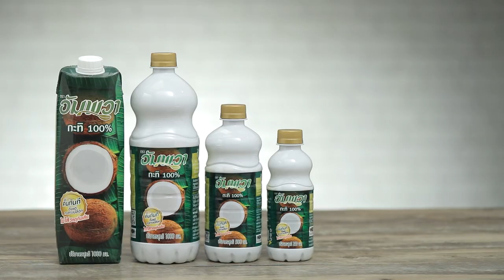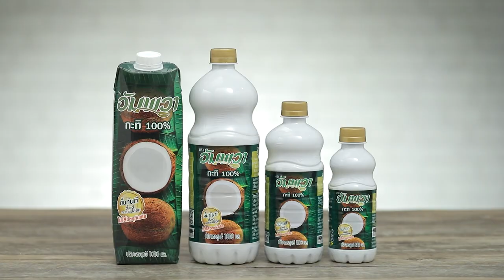ไอศกรีมน้อยหน่ากะทิสด สูตรเด็ด ทำง่าย สไตล์ "อ.ยิ่งศักดิ์"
ไอศกรีมน้อยหน่ากะทิสด  (ผลิตภัณฑ์อัมพวา กะทิแท้ 100%)

เนื้อน้อยหน่าสุกงอมแกะเมล็ดออก   500 กรัม
แป้งข้าวโพด 1 ช้อนโต๊ะละลายแป้งข้าวโพด 4     ช้อนโต๊ะน้ำ
พิมพ์ซิลิโคนสี่เหลี่ยม
น้อยหน่าผ่าเสี้ยวและช่อสะระแหน่ สำหรับตกแต่ง

1. ใส่เนื้อน้อยหน่าและอัมพวา กะทิแท้ 100 % ลงในโถปั่น ปั่นจนส่วนผสมเนียนละเอียด
2. เทส่วนผสมที่ได้ลงในหม้อตุ๋น นำขึ้นตั้งไฟ ใส่น้ำตาลทราย เกลือป่นเสริมไอโอดีน และกลิ่นวานิลลาชนิดน้ำ คนตลอดเวลา พอเริ่มเดือด ใส่แป้งข้าวโพดละลายน้ำ คนให้เข้ากัน พอเดือดอีกครั้ง ปิดไฟ
3. เทใส่พิมพ์ซิลิโคนที่เตรียมไว้ นำเข้าช่องแช่แข็ง จนกระทั่งแข็งตัว แกะออกจากพิมพ์ จัดใส่ภาชนะ วางแต่งด้วยน้อยหน่าผ่าครึ่ง ตกแต่งด้วยช่อสะระแหน่ พร้อมเสิร์ฟ

▲Line @yingsakfood